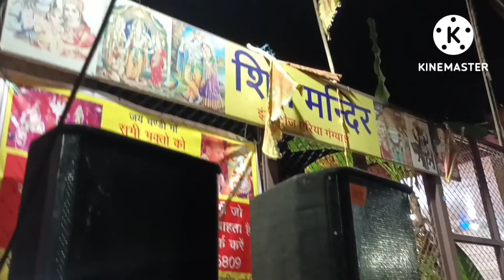happy janammastami....19 August 22...jai shree Krishna.nomadic soldier